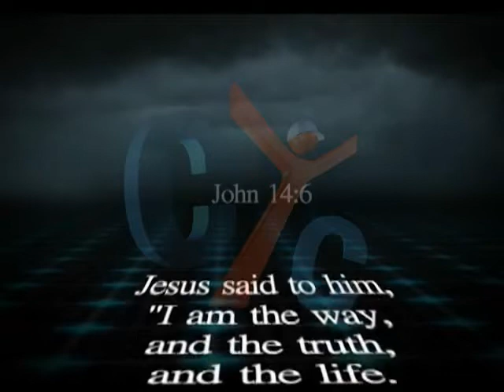365 Eps 15 Christian behavior